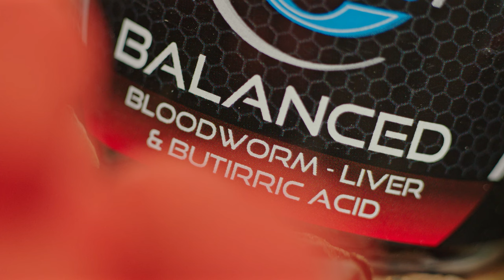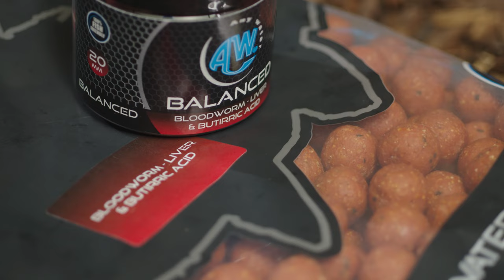Balanced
La descrizione del prodotto Balanced l'abbiamo affidata a Diego Anconetani che ci descrive nel dettaglio cos'è e in che situazioni ci può venire utile!

Buona visione!